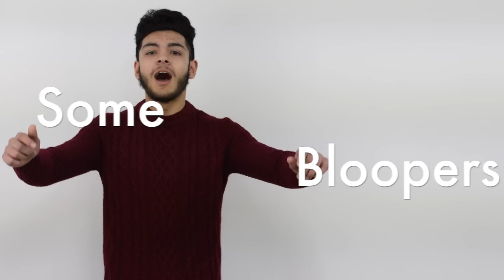ZAYN MALIK LEAVES 1D!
ZAYN MALIK LEAVES 1D! This weeks video is a little different, but hope you guys enjoyed our last video! Social Network Below! (Instagram, Twitter, Snapchat, Below!)

SayfNajafi

HaroonBoxaa786